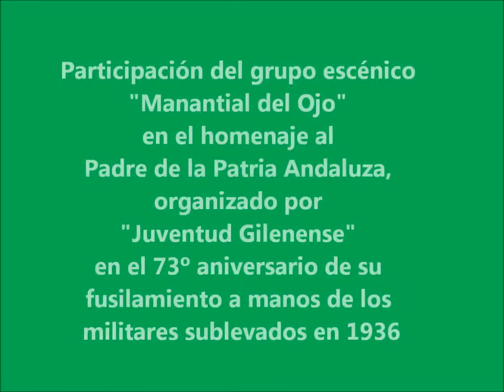Homenaje a Blas Infante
Nuestra asociación se sumó al homenaje del Padre de la Patria andaluza, Blas Infante, en el día que se cumplía 73 años de su fusilamiento por manos de los militares sublevados en 1936.
Organizado por la asociación juvenil Juventud Gilenense y que en la que además también participaron miembros de los partidos políticos locales, la agrupación musical Ntro. Padre Jesús Nazareno y María Stma. de los Dolores y vecinos de nuestra localidad.
El acto que consistió en una breve exposición de la vida y obra del andaluz en el Centro Cultural de Gilena, prosiguió con una marcha encabezada por la verdiblanca finalizando en la parte superior del pueblo donde se encuentra el jardín y monumento dedicado a Blas Infante.
Tras la entrega floral y lectura de textos del andaluz por parte de la asociación organizadora, nuestra asociación leyó diferentes poemas y finalmente el acto cerró conla izada de nuestra bandera y la entonación del himno por los jóvenes músicos.